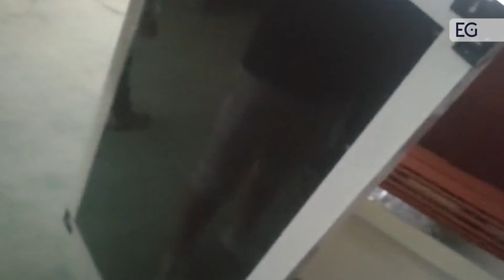Линия для упаковки ERT-1100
Предлагаем вашему вниманию видео работы линии для упаковки. С полным описанием и характеристиками вы можете ознакомиться, посетив наш сайт